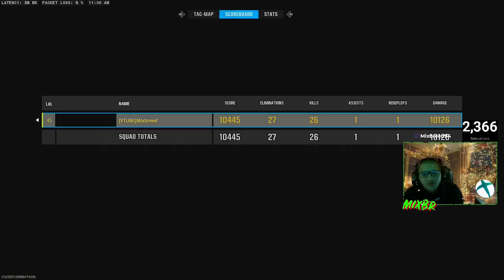🤬Black Ops 6 Warzone Has A HUGE Ammo Problem That Is Ruining Games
Black Ops 6 warzone